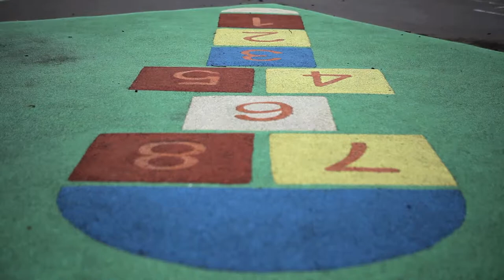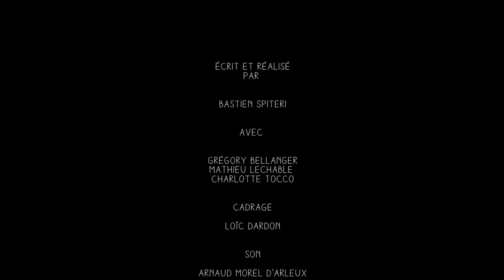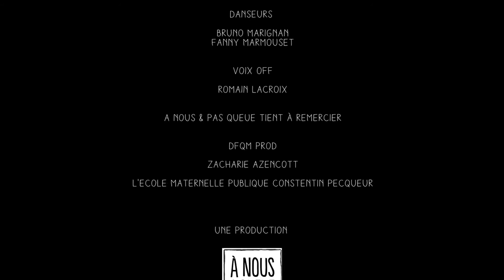la fatalité - TEASER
La cour d'école pense et vit et décide. Elle est absurde et elle inquiète. Particulièrement nos trois candidats qui guettent le moindre signe.
Le moindre indice qui leur dira si l'un d'eux sera choisi, enfin.

Avec :
Grégory Bellanger, Mathieu Lechable, Charlotte Tocco, Jack Uzan, Christopher Bayemi, Romain Lacroix et l'aimable participation de Fanny Marmouset et Bruno Marignan.

Scénario : Charlotte Tocco
Réalisation : Bastien Spiteri
Cadre : Tony Corlay
Son : Arnaud Morel d'Arleux
Montage : Charlotte Tocco